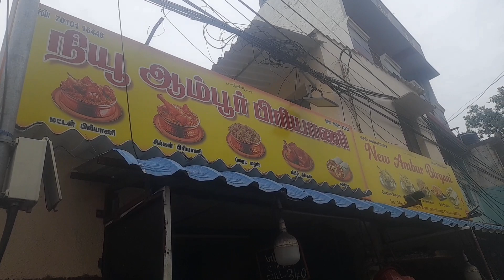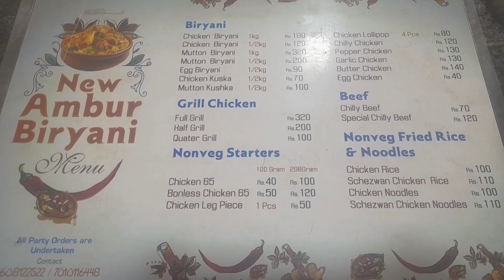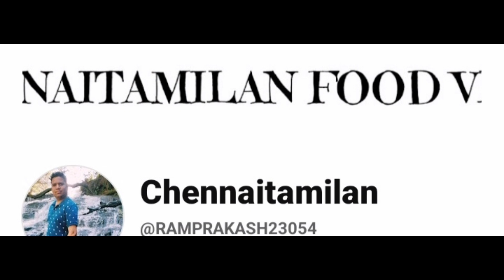LUNCH IN NEW AMBUR BRIYANI HOTEL MGR.NAGAR CHENNAI#briyanilover#foodie#chennaifoodie#chennaitamilan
Thangavel Nagar, Annai Sathya Nagar, West Jafferkhanpet, சென்னை, தமிழ் நாடு 600089